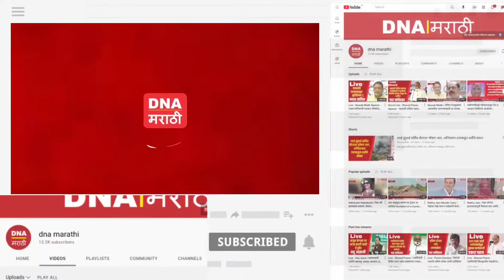शरद पवारांवर टीका करणारी केतकी चितळे यांवर त्यांच्या कुटुंबाने असेच संस्कार केले असावेत - खडसे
शरद पवारांवर टीका करणारी केतकी चितळे यांवर त्यांच्या कुटुंबाने असेच संस्कार केले असावेत - एकनाथराव खडसे यांची प्रतिक्रिया